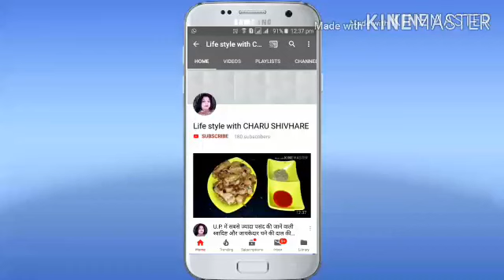Birthday vlog!!! First birthday celebration of Naira and Ishan.... Life style with Charu shivhare.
Hello everyone. kaise h ap sb